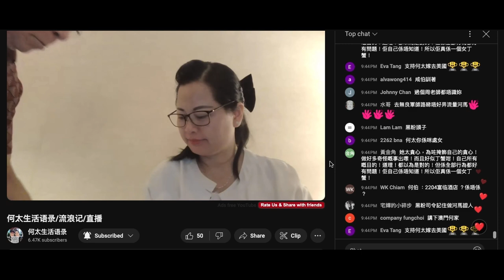20240819 打女人偷錢賊林匡正食嘢㗩㗩聲無家教，唔係本頻道針對佢，仲有人都係咁認為